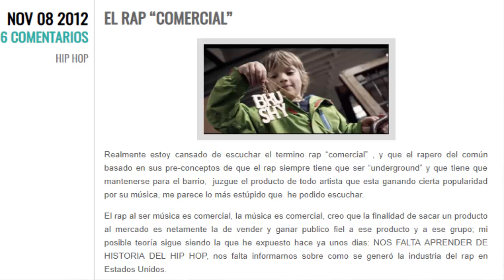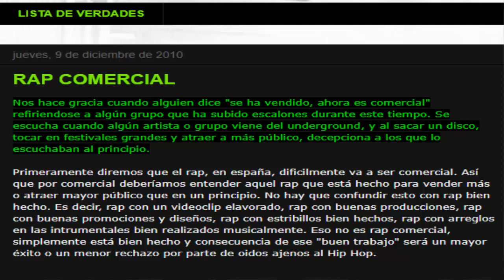RAP COMERCIAL / ERREAPE Y ETC